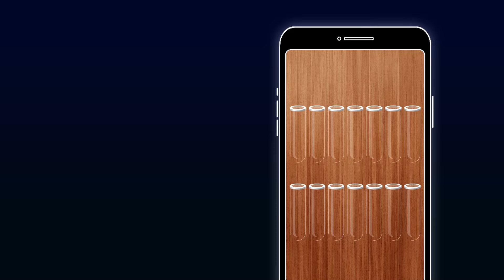WoodySort ES Promo v01 16 9